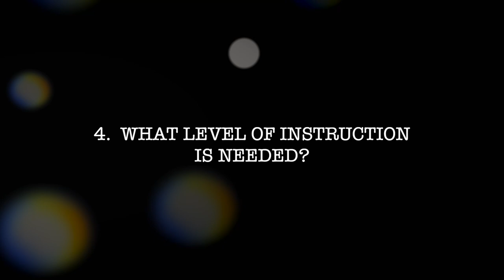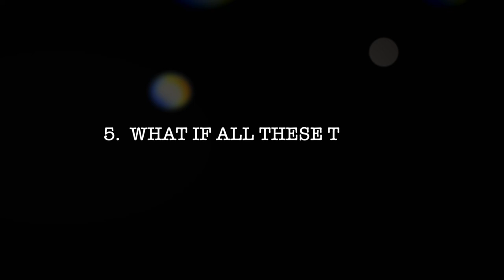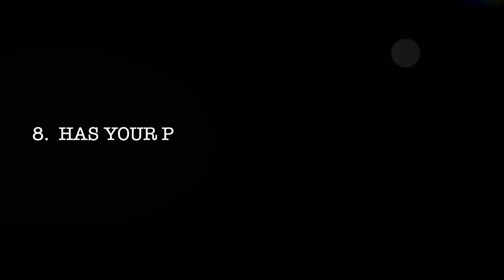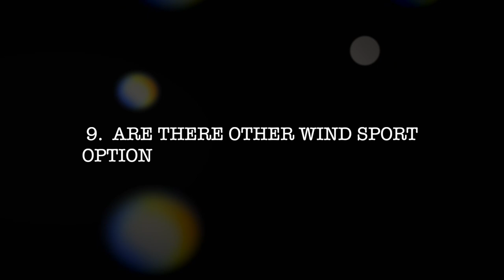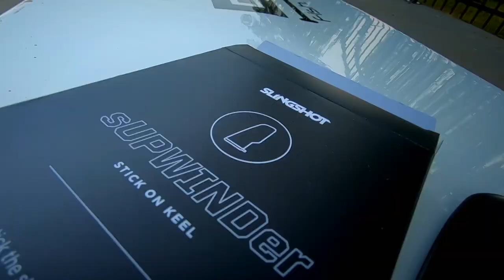Teaching Your Kids To Kiteboard (9 Considerations)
In this video, Vadim, owner of Green Hat Kiteboarding, covers some considerations when training your kids to kiteboard.  His oldest son, Jacob, and youngest son, Marcello, are now well on their way to being quite proficient in wind sports.  Congrats to this family on their commitment.

CHAPTERS
0:00 Introduction
1:06 Motivation
1:53 What Is The Ideal Setting?
2:47 What Training Volume?
3:44 What Level Of Instruction?
5:53 Is A Healthy Fear Good?
6:47 Gear Recommendations
10:56 How Has Your Progression Been Affected?
11:39 Are There Other Wind Sport Alternatives?
12:40 Closing & Kid Interviews

For all of your kiteboarding gear needs check out:
GREEN HAT KITEBOARDING